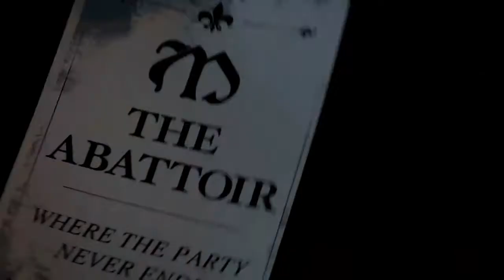Niklaus Mikaelson~ Blood in the water || The Vampire Diaries/The Originals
Series~ The Vampire Diaries/The Originals
Song~ Blood in the water
Character~ Klaus Mikaelson/Niklaus Mikaelson